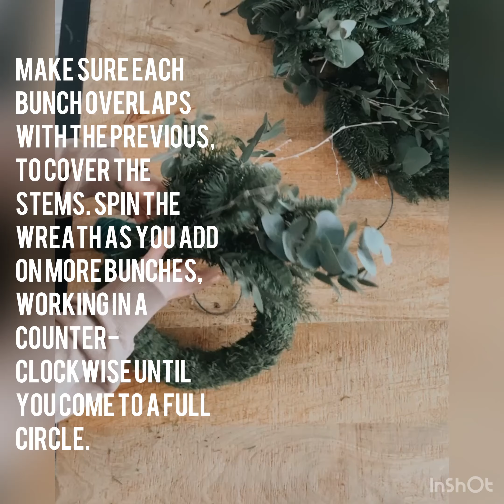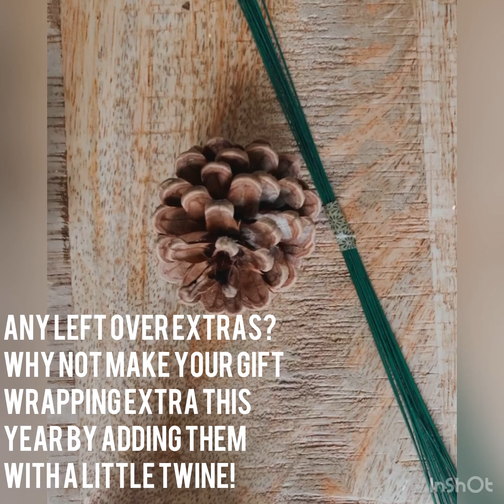At home with forage and foliage.